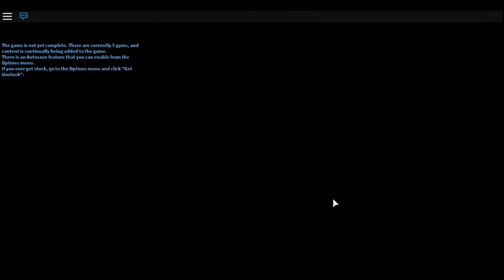TRIGGERED | Pokemon Brick Bronze #12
Purple gem will trigger you